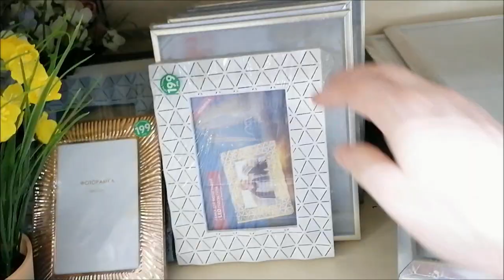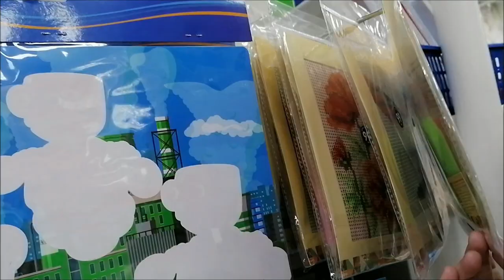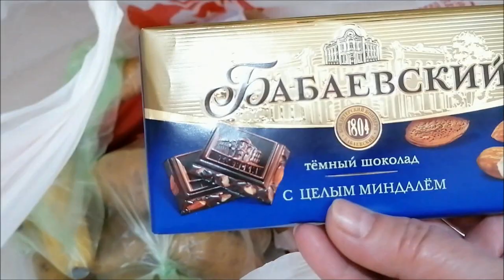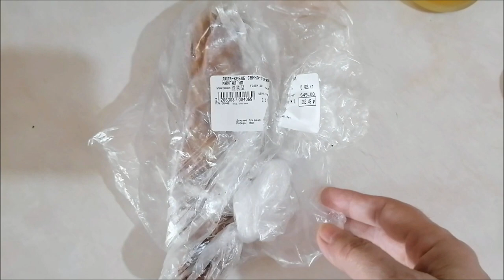Мое новое увлечение, готовка, покупки, Фикс прайс/ Влог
Готовлю соус со свининой, творожная запеканка, покупки, продукты, Фикс прайс, мое новое увлечение, алмазная вышивка, творчество, влог.